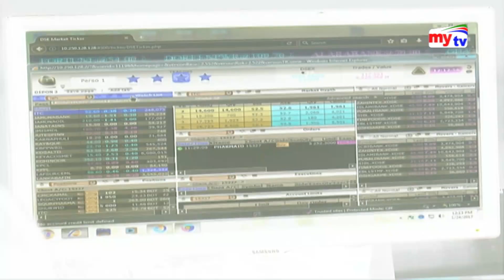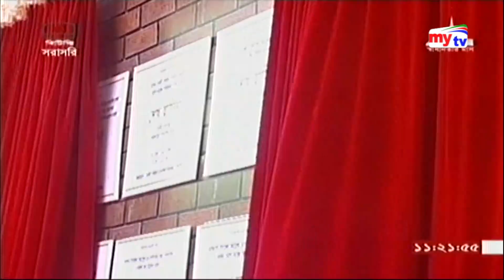Latest mytv News Update।11:30pm। Thursday। 14. 03.19